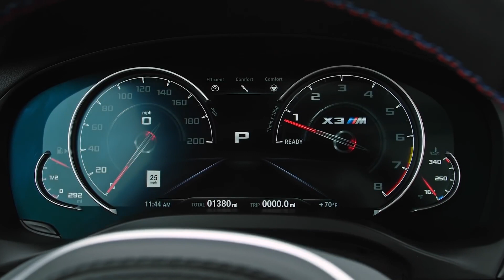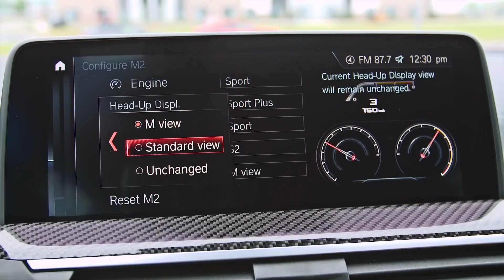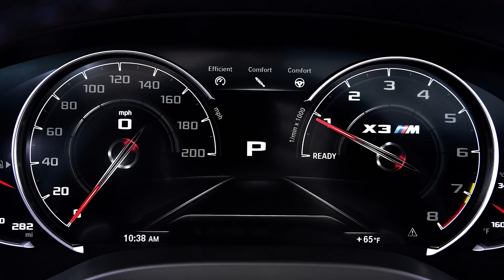2020 BMW X3